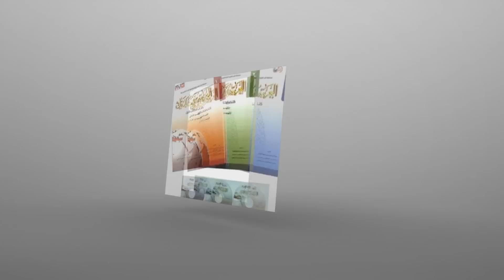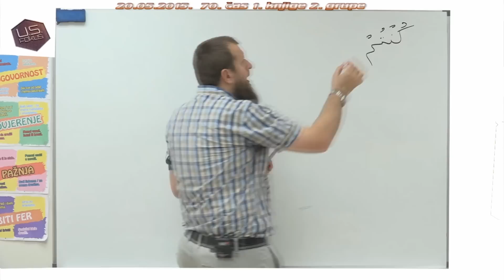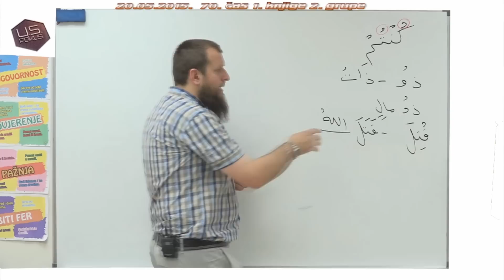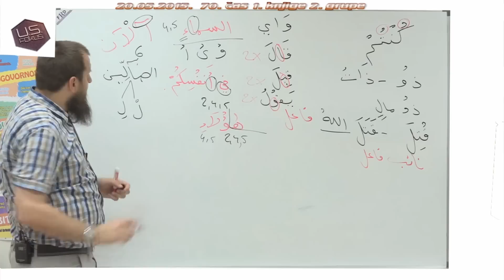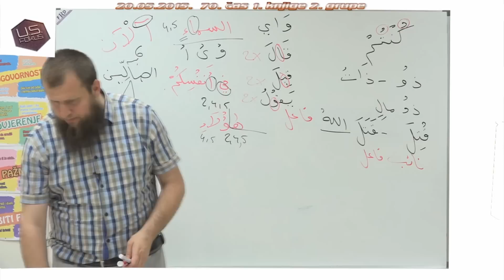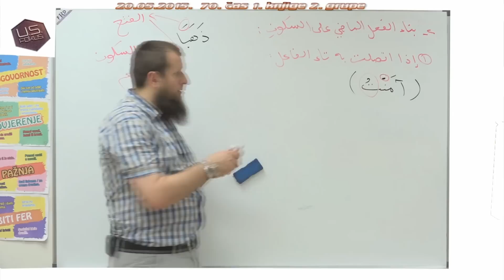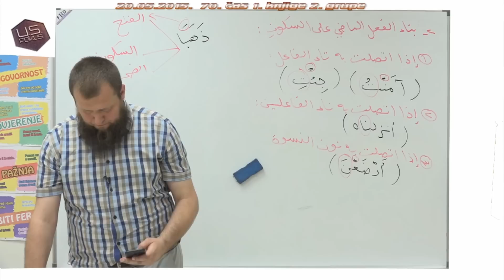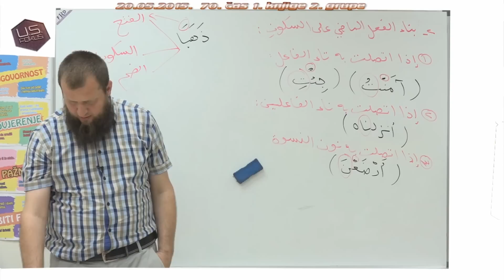70.čas novog kursa arapskog jezika,Zenica,20.5.2015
NOVI KURS ARAPSKOG JEZIKA,ADNAN MRKONJIĆ